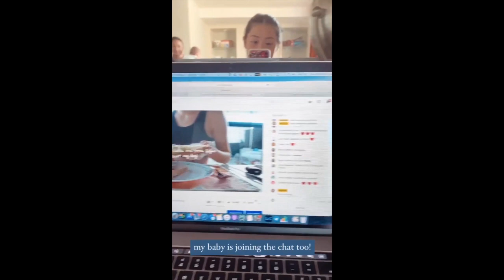SLATER YOUNG AND KRYZ UY DAILY GANAP